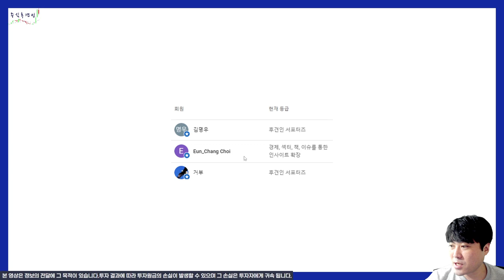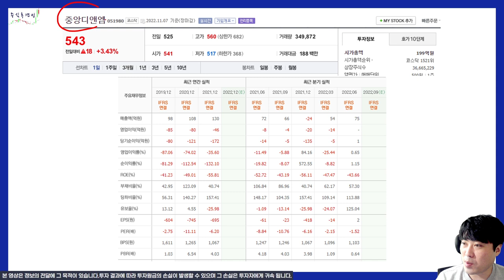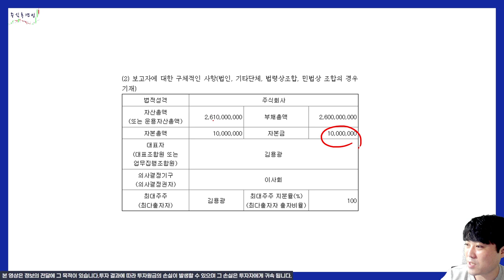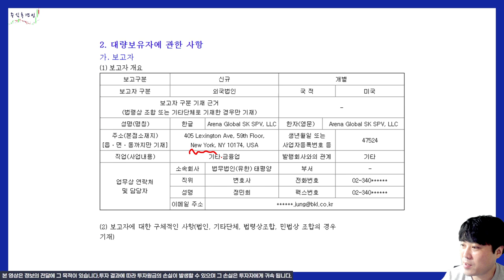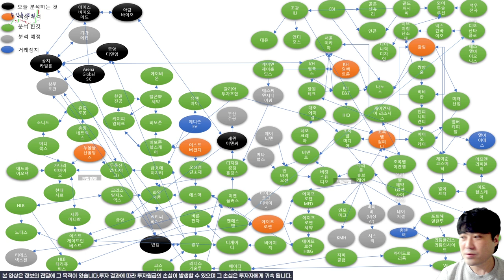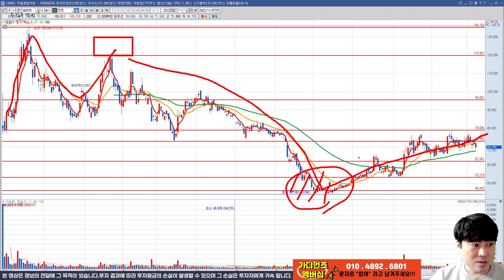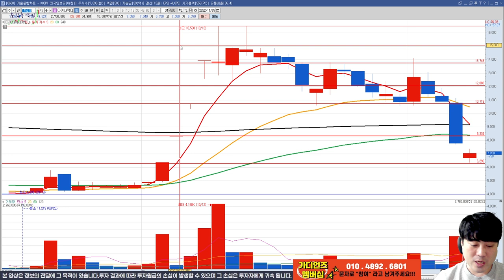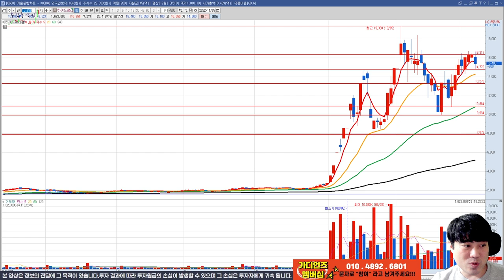내용 집중 하셔야 합니다! 하나의 SPV ( Special Purpose Vehicle)로 엮여있는 지분관계